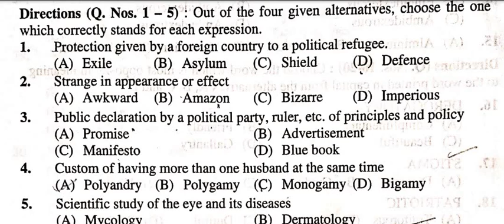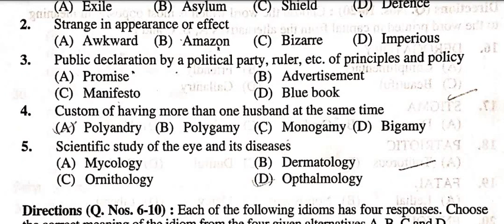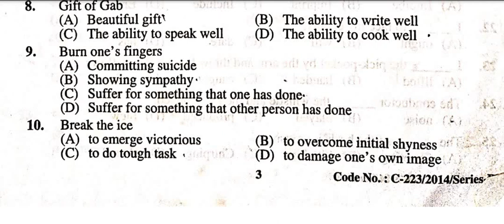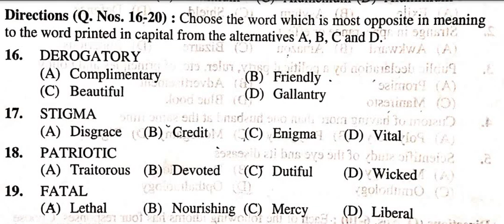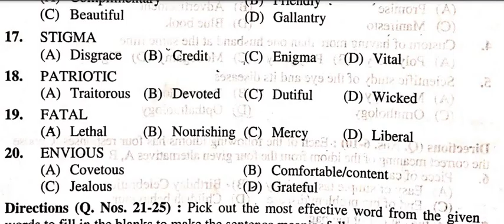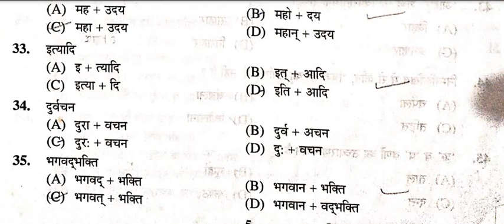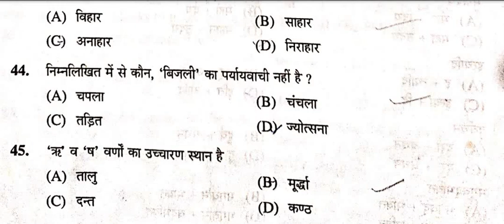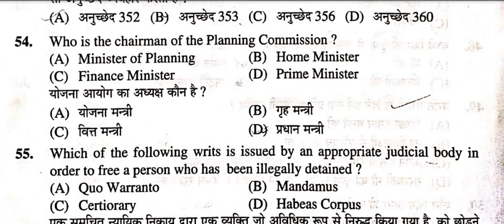HP GK Previous Year solved 45 HP PGT Screening exam and Mining Officer Preparation Series